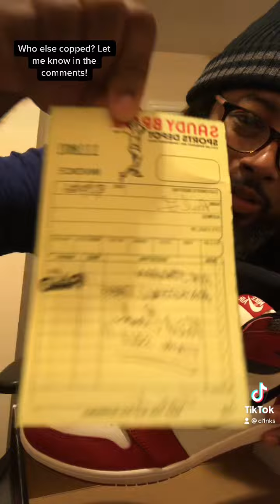Unboxing Air Jordan 1 Retro Hi OG “Chicago” “Lost & Found”